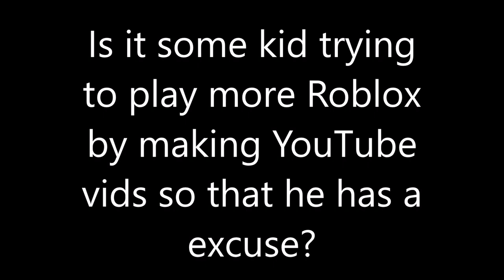What is MePlayzGames?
Today, I'm gonna be showing you my YouTube Channel Trailer! We're on the way to beating Morgz the cringiest men ever know! Turn on the bell to never miss another one of these videos! And please like cause it would make my day!

______________MUSIC___________________________
Ncs Music

Tags (ignore it): roblox, junroot, roblox music video, roblox bully, roblox sad story, roblox movie, junroots, funny, roblox bully story, roblox horror story, , asimo3089, jailbreak codes, jailbreak new update, jail break, roblox jailbreak update, kreekcraft, roblox jailbreak live event, roblox jailbreak planes, roblox jailbreak jetpack, badimo, jailbreak season 4, roblox jailbreak live, roblox jailbreak cargo plane, roblox , kreekcraft , build a boat for treasure codes, build a boat for treasure, roblox build a boat for treasure, roblox build a boat, denis, denis youtube, denis the pals, the pals denis, denis roblox, denisdailygaming, ps2, ps3, ps4, xbox one, xbox, player, pc gaming, xbox 360, playstation, roblox song codes, roblox music ids, 100 music codes roblox, roblox popular song ids, roblox song ids that still work, roblox song ids, roblox music codes, roblox music codes/ids [working 2019, roblox radio songs, roblox popular song ids, roblox song codes working 2020, roblox music id codes 2020 working, 100+ roblox popular music codes/ids) *2020*, roblox music codes 2020, roblox music codes 2019, 100+ roblox music codes, bloxburg, roblox, roblox music ids working 2020, roblox song ids working 2020, id codes for billie eilish songs roblox, bury a friend song id, billie eilish id codes for roblox, roblox music video, roblox song, roblox, roblox animation, roblox songs, loginhdi song, roblox music song, roblox bully, roblox bully story, bully story, music video, kid friendly, no cursing, roblox kid friendly, roblox story, roblox no swearing, cryptize, loginhdi, roblox parody, song roblox, parody roblox, music video roblox, roblox animation song, roblox parody song, roblox song parody, roblox sad story, roblox promo codes, promo codes roblox, roblox promocodes, roblox working promo codes, robux free, roblox promo codes 2018, Free Pets Adopt Me, robux, get free roblox,  legit, working, roblox how to get robux, roblox how to get free robux, roblox unlimited robux 2020, games and giveaway, How to get free knifes in murder mystery, roblox codes, roblox new promo codes, roblox promo codes for robux, roblox promo code, roblox codes free, roblox free codes 2020, how to get free robux on roblox, robux giveaway, how to get robux free, free roblox codes, roblox codes 2020, code for roblox, roblox song ids, roblox music codes, roblox music ids, roblox song codes, roblox music video, song codes, roblox music, music codes, roblox audio codes, roblox codes, roblox song, song, music, roblox music videos the movie, roblox audio, rare, audio codes, roblox song id's, roblox music id's, roblox music id, roblox song id, roblox audio ids, roblox audio id, roblox audio id's, music id, song id, ids, mintcakez, music ids, roblox ids, codes, code, songs, music video, roblox songs, roblox top 10, roblox top 5, roblox top 100,  bloxy awards, bloxy awards rigged, Free Murder Mystery Knife,  roblox bloxys, MM2, bloxy awards 2015, Murder Mystery 2, roblox bloxy awards, 5th annual bloxy awards, bloxy, awards, bloxy awards 2016, game, roblox bloxy awards 2018, iifnatik roblox, roblox bloxy, roblox rc7, roblox oders, roblox cringe, build, development, bloxy awards in a nutshell, bloxy awards cringe, bloxy award create, bloxy award performance, play, roblox bloxy cringe, bloxys 2018, online dating, roblox online daters, oders, explore, roblox intriga, imagine codes roblox, roblox gift cards, roblox free promo codes, roblox promo code, promo code roblox, roblox codes freeroblox, roblox hack, hacks, hack, roblox exploiting, roblox exploit, pro, roblox hacking, car crushers 2, Roblox Egg Hunt, Roblox Egg Hunt 2020, Egg Hunt tutorial, Roblox Egg Dominus, Top 5 Roblox list, Top 5, Flamingo, Flamingo Egg Hunt, Flamingo Admin Abuse, Roblox Admin, Roblox Admin Abuse, egg hunt, Myusernamesthis, Roblox Video, How to be a Roblox Youtuber, MyCenter.com, Roblox Application Center, MyCenter, Tik Tok, Roblox Life Hacks.